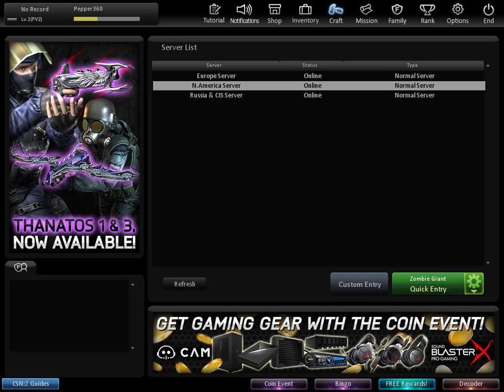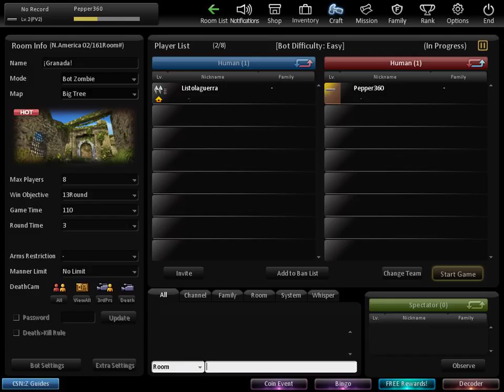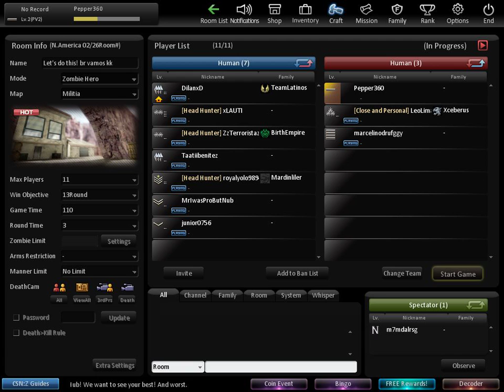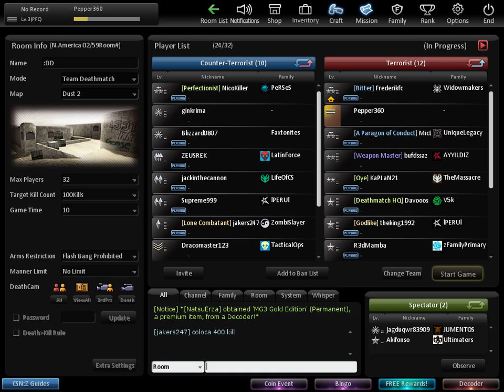cstrike online #2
NUMBER 2